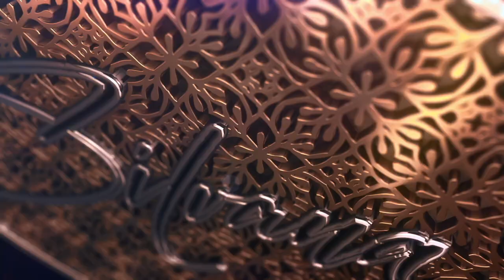Bonitas Bodas 🤵🏻👰🏻 El Ciriaco, Santo Domingo SLP [9 de julio 2022] Baile Norteño